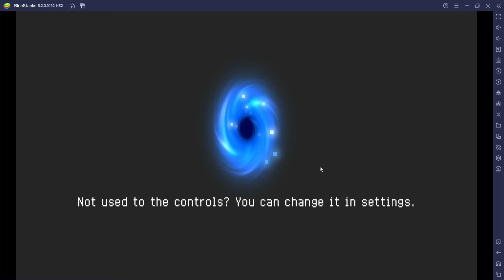Meteo Laser Gun + Berserker 1st instant CD